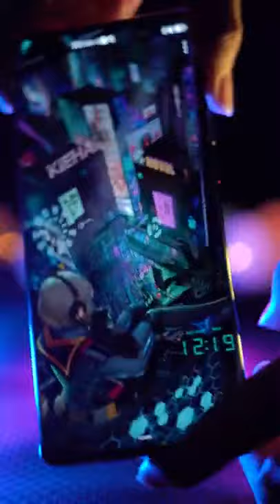huawei mate 40 pro with beautiful wallpaper😍😍